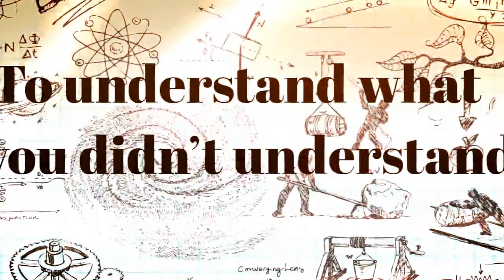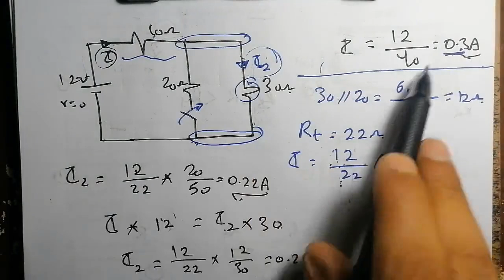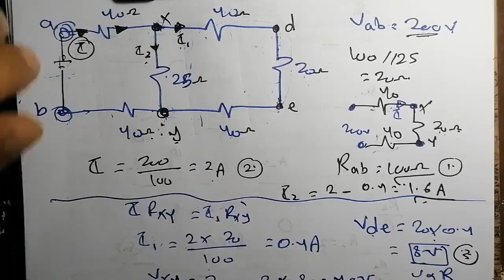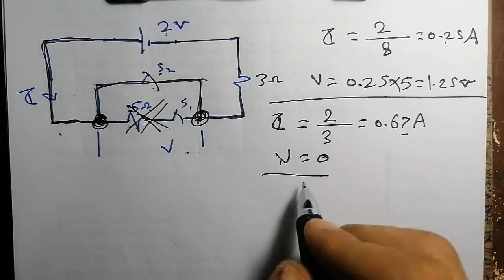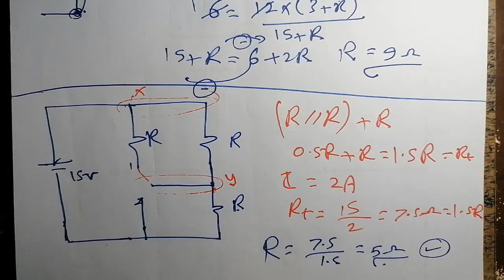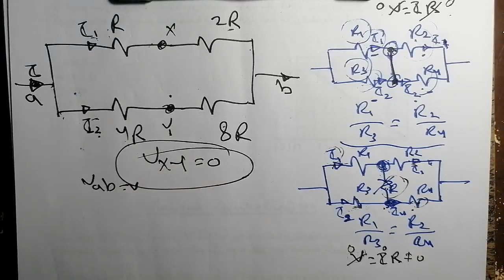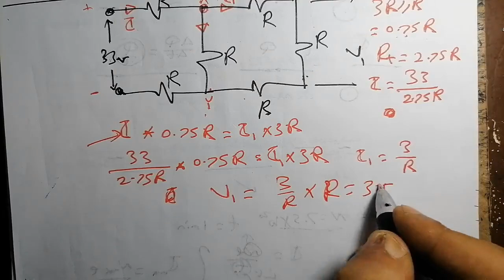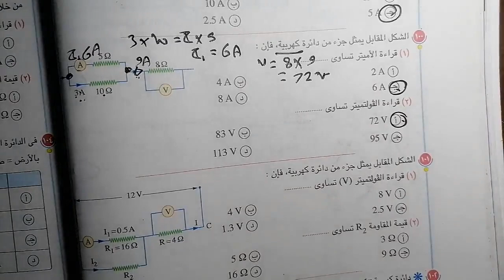حل اختر 79-100 | الدرس الثاني توصيل المقاومات | فيزياء كتاب الإمتحان تالتة ثانوي 2022